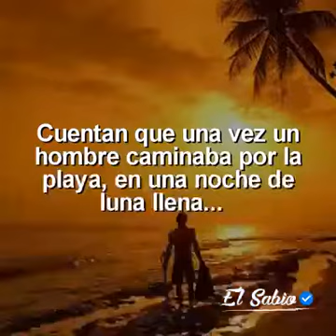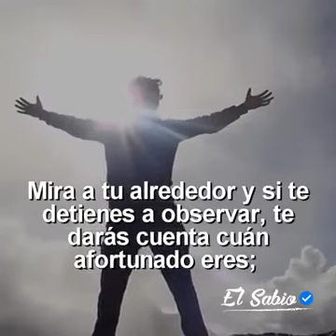Detente y no hagas esto con tus Tesoros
Es hora de hacer un alto y analizar los tesoros que tienes